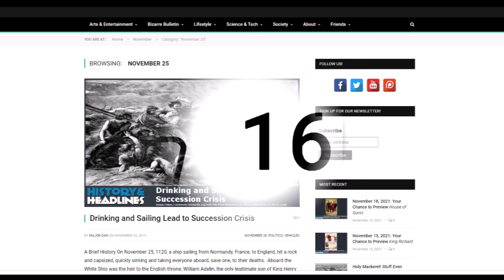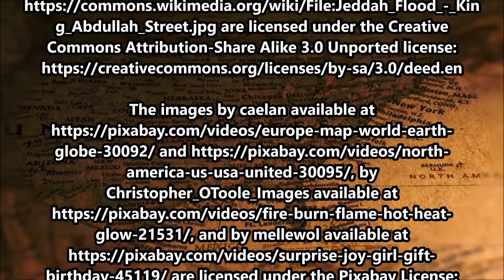This Day in History on November 25th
To learn more about each of the events mentioned in today’s video, please visit the category for today’s day on our